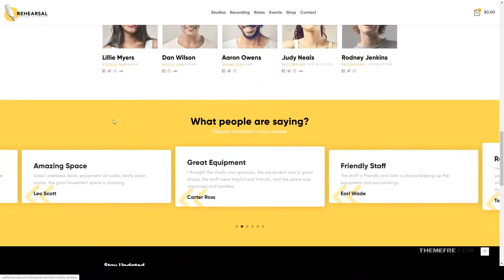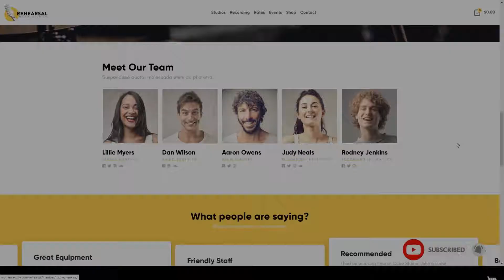Tsubaki - Music Studio WordPress Theme voice drum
Compatible With Events Calendar, WooCommerce 3.6.x, WooCommerce 3.5.x, WooCommerce 3.4.x, Bootstrap 4.x

 Framework Underscores

 Columns 4+

 Layout Responsive

 Tags bass, drum, editing, event, gear, guitar, mixing, note, recording, shop, space, voice